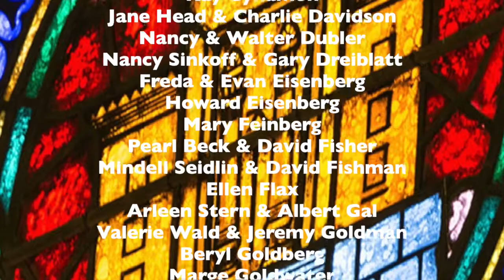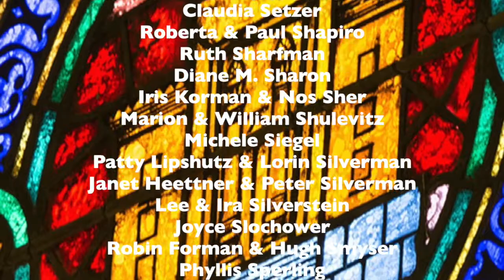Long-Term Members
We thanked our Long-Term Members at the Ansche Chesed 2020 Tribute, and it is a wonderfully long list of people who continue to make up our vibrant community.